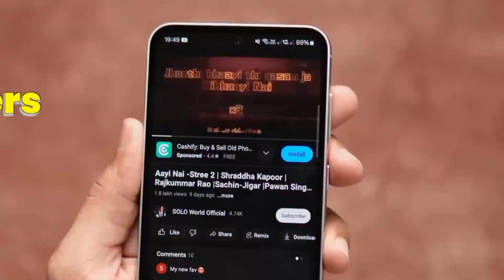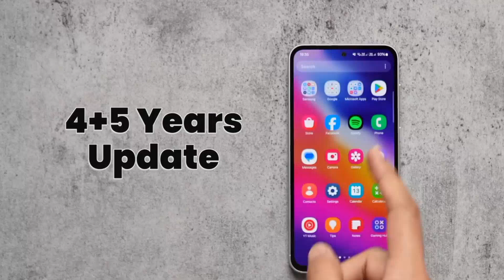Samsung S23 FE Review- ₹29,999 Best Flagship SmartPhone?